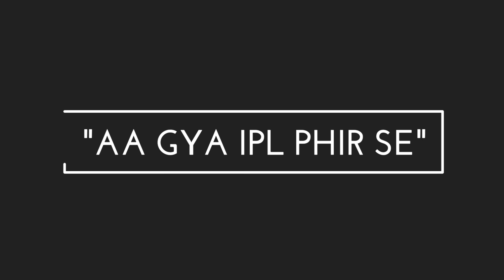IPL 2023 THEME SONG LAUNCHED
WATCH IPL 2023 THEME SONG LAUNCHED.